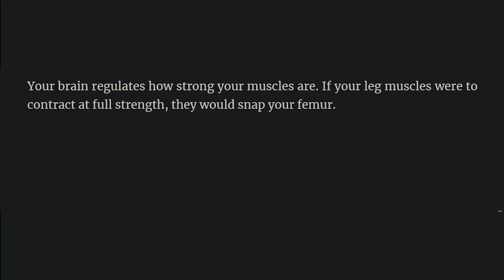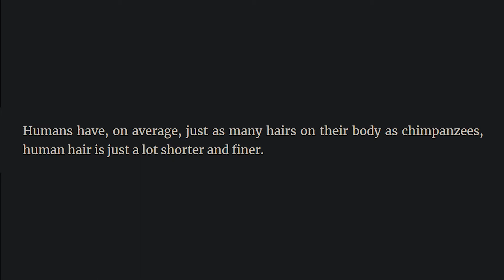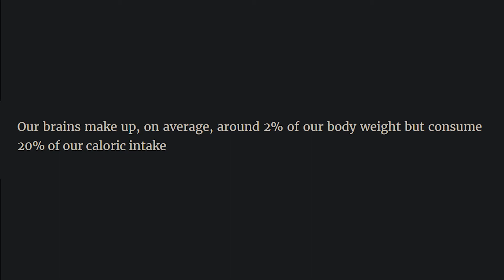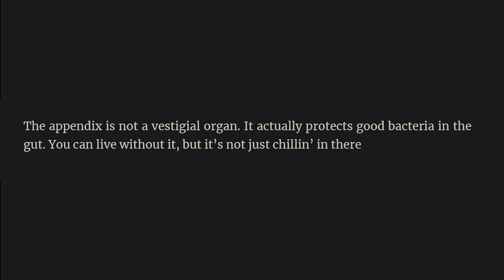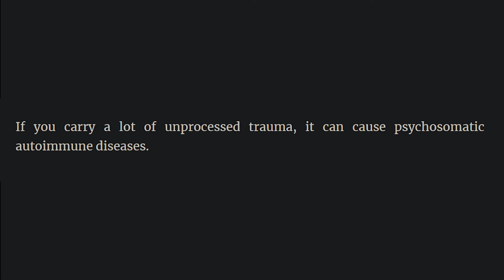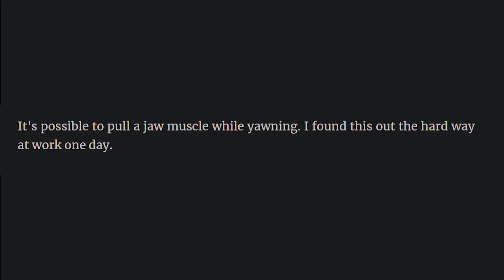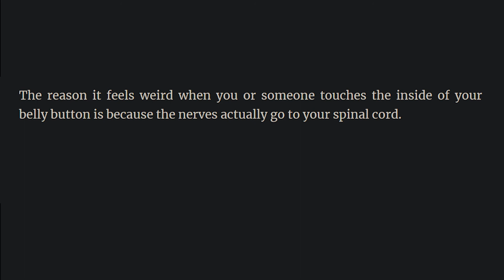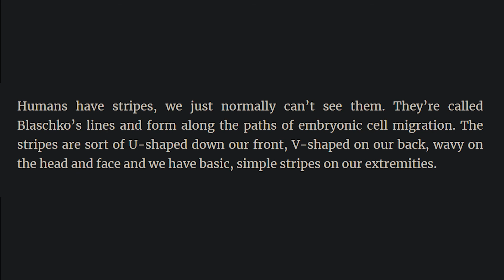What Is A Fact About The Human Body That Not Many People Know About